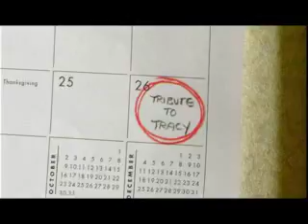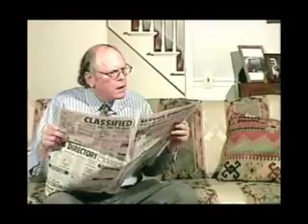"Tracy" Episode 3 "Birth of a Clown"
A clown at heart Tracy left the family business to entertain the children of the world, and piss-off their parents.